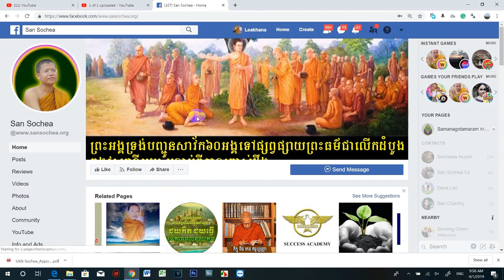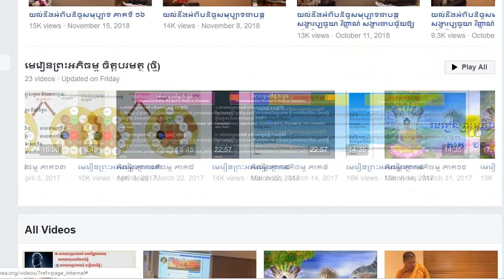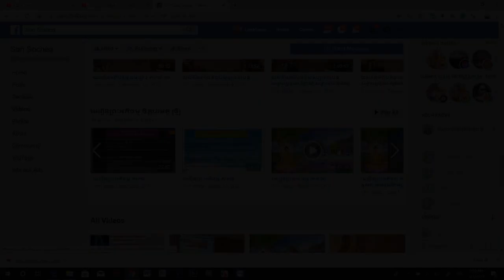san sochea របៀបរក Facebook Page san sochea និង Album វីដេអូ